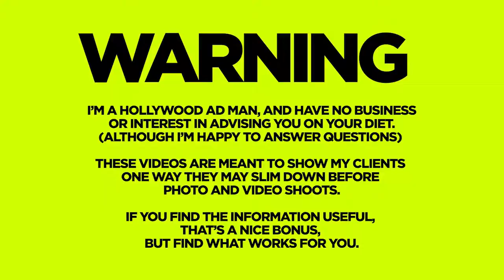VLOG #1! PREPARE TO BE SHOT BY THE AGENCY...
First photo was shot on the Sony a6000:

...on the Sony  50mm 1.8 lens:

P.S. I'll also be sharing my journey with intermittent fasting...it's been a godsend.